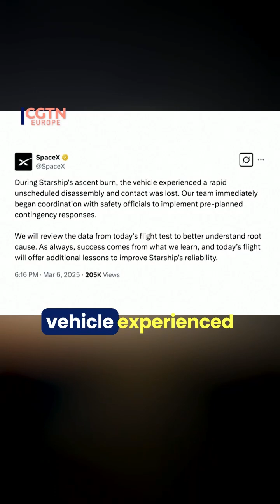It’s happened again: Another SpaceX explosion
SpaceX's massive Starship spacecraft exploded in space minutes after lifting off from Texas, in the second straight failure this year for Elon Musk's Mars rocket program.

Several videos on social media showed fiery debris streaking through the dusk skies near south Florida and the Bahamas after Starship broke up in space shortly after it began to spin uncontrollably with its engines cut off, prompting the FAA to halt air traffic in parts of Florida.

The failure of the eighth Starship test comes just over a month after the seventh also ended in an explosive failure.